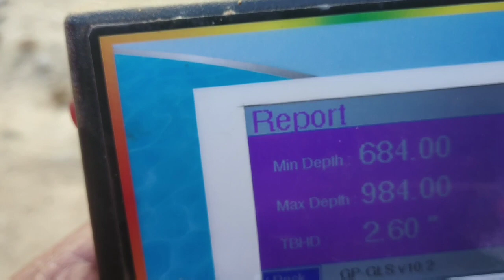Commercial/ demoestric- seeing way is same but tally Party's FAITH RONNA c Different9035278897